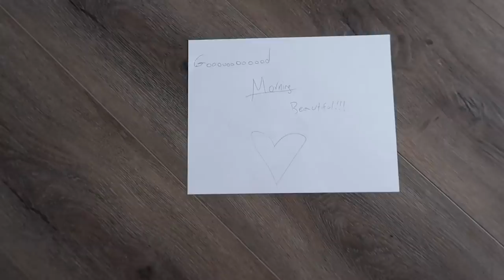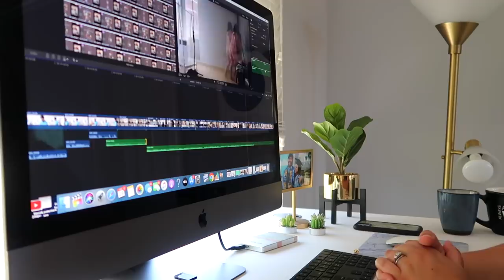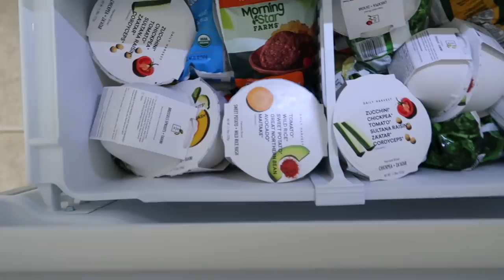what my natural hair actually looks like (no product, no styling)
after trying the curly girl method for 30 days, I was hooked on embracing my natural waves and learning to style my short wavy hair hair with curly hair products! Now it's been 5 months since I started my curly hair transformation, and I wanted to see what my natural hair actually looks like with no product and no styling!

This video was edited by Mario Mastromarino and Rachel Resnick

Hey friends! I’m Sierra Schultzzie and this is my shared vlog channel with my husband, Stephen. We started vlogging 3 years ago to document planning our wedding and growing together as a young married couple, and the channel has now really become our passion project. We love creating travel vlogs, disneyland vlogs, documenting our journey trying to get pregnant, showing behind the scenes of creating my fashion videos, and all the little ups and downs of our unfiltered, real life.

what my natural hair actually looks like (no product or styling)